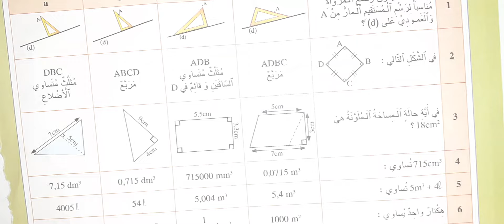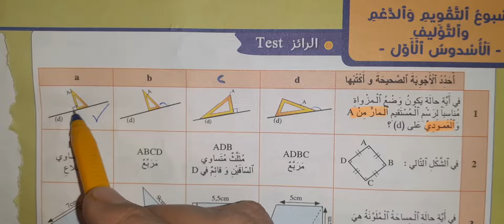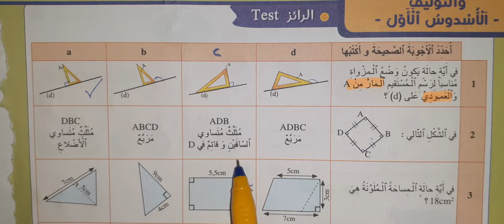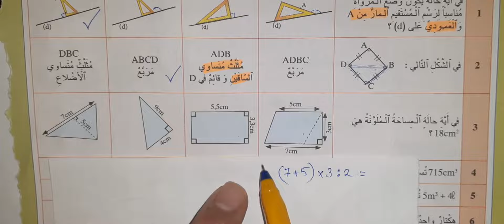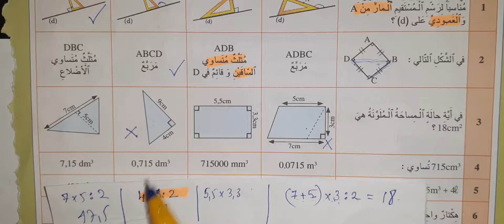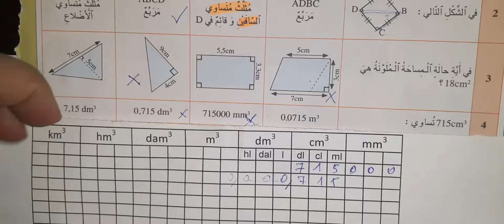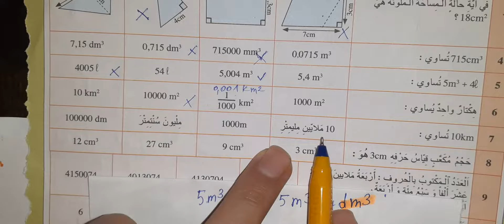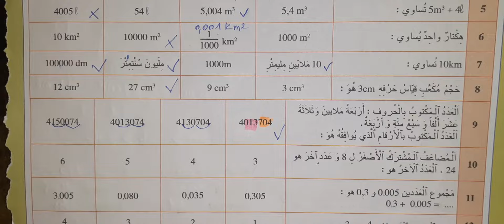الجديد في الرياضيات المستوى السادس ابتدائي صفحة 66